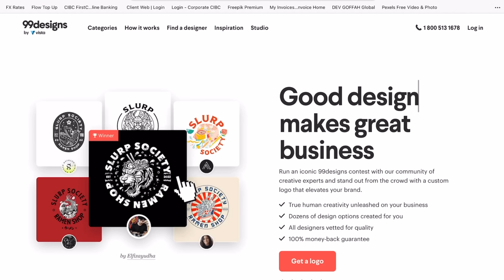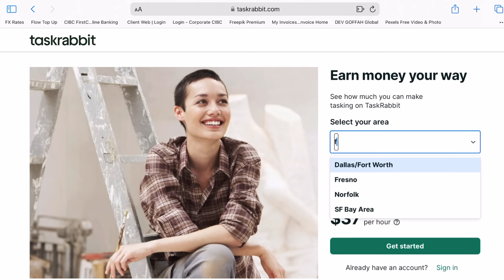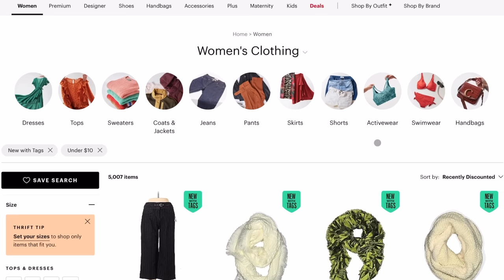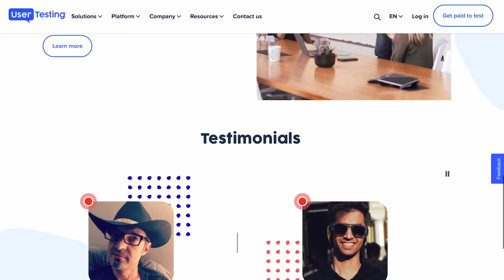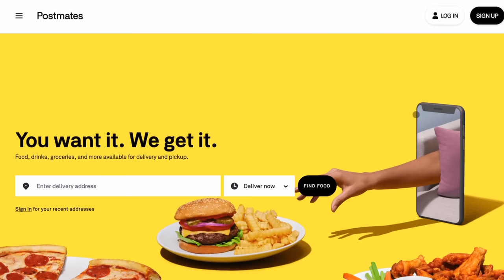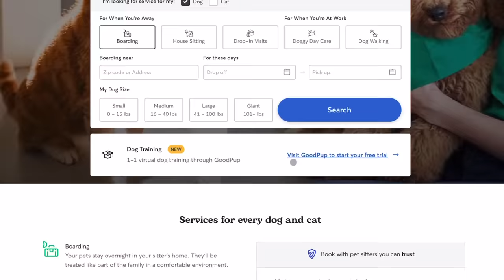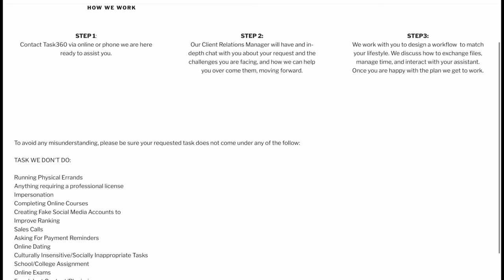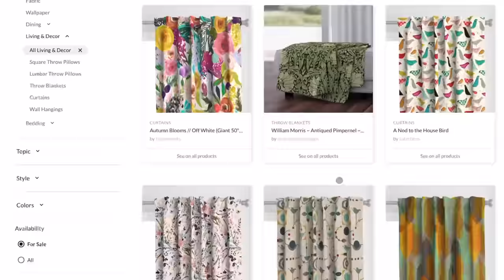13 Amazing Websites You Probably Didn't Know Existed: Make Money Online In 2024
These 13 moneymaking websites, you probably didn’t know existed can make money online in 2023 working from home. Making money online has never been this easy and with these 13 amazing websites I show you step-by-step how to make money online and to work from home while doing so. You will be able to make money online with PayPal by creating for files on these 13. Amazing websites to make money online. In this video, we're going to show you 13 amazing websites that you can use to make money online in 2023. Most people know about sites like Google and Amazon, but there are tons of other websites that you can use to make money. From online stores to apps, these websites have something for everyone. So don't wait any longer, start making money today by using these 13 amazing websites!

➡️On Amazon (Color cover with black & white interior)
 ➡️In Stores:
   * GOFFAH Gallery - Southdale Plaza (Upstairs Susie’s) South Ave, Kingston

🎬 VIDEO GROWTH, EDITING & THUMBNAIL TOOLS:
Envato - For B-Roll Footage & Photos